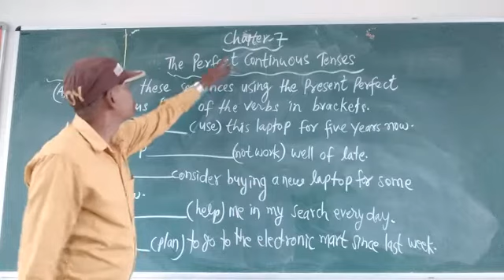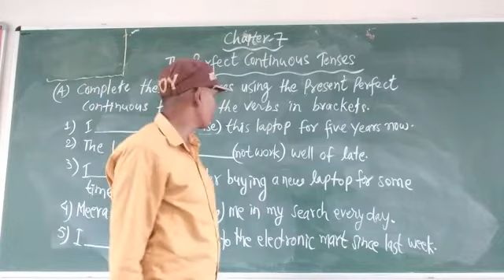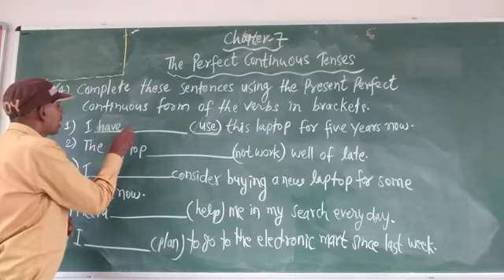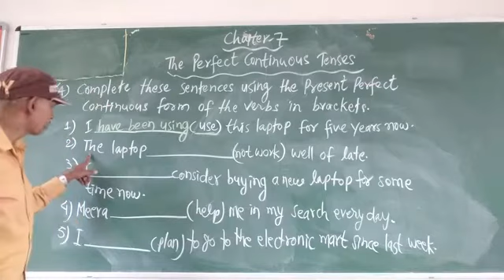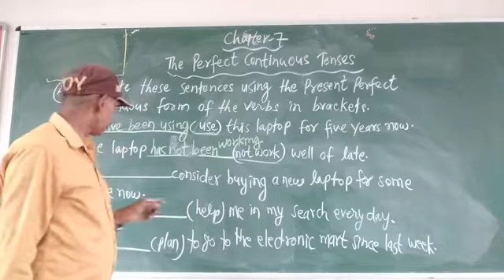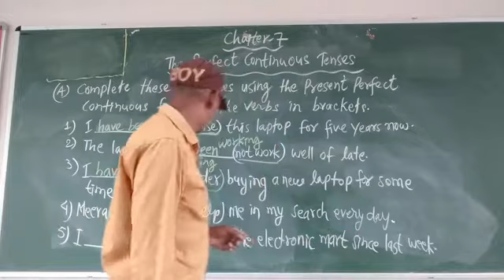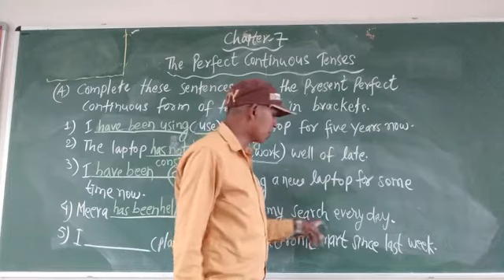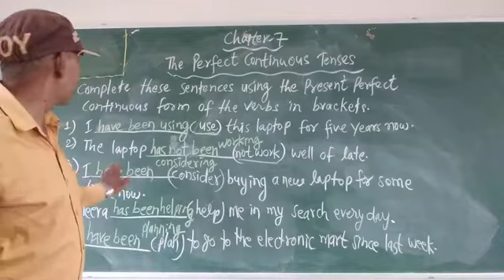Class 7 English Grammar gear Chapter 7 Exercise solution